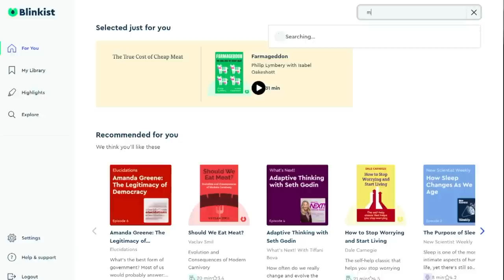This Was Scary (Van Life Vlog)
Collapsible Kettle
Hot water bottle
Sleeping bag
Sleeping pad
Portable hammock
My tripod
Milk Frother
My magnetic spices
My camping chair